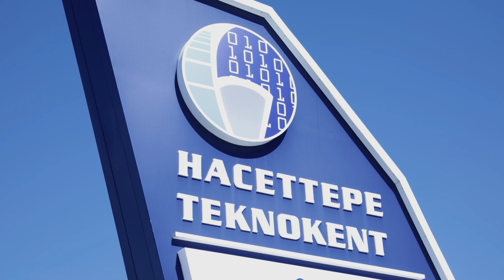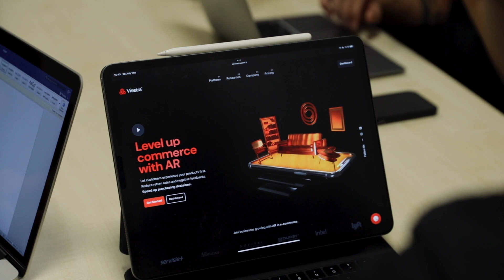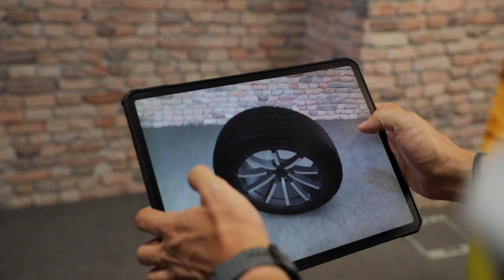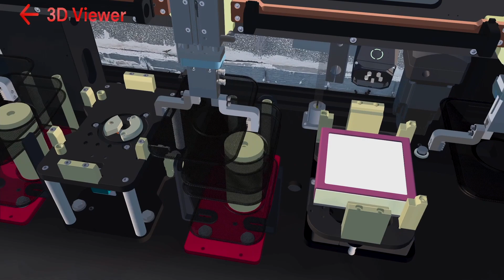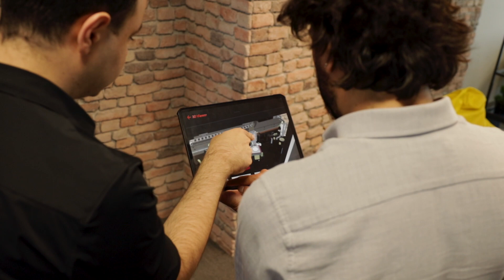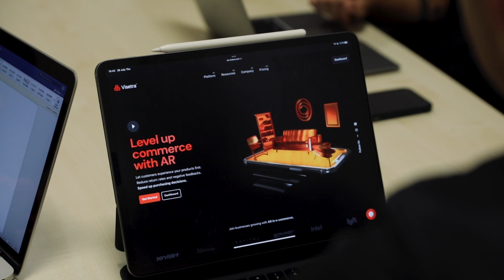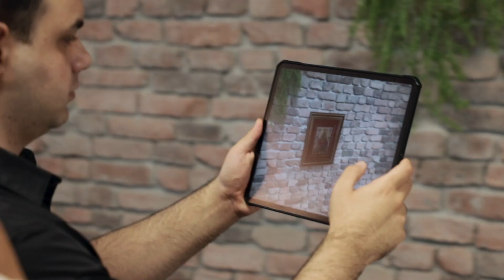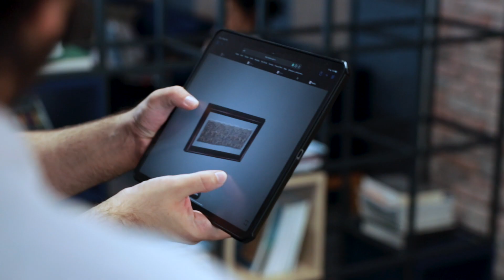Techvadi Ankara: Vadide Bi'Mola #6 | Utku Gökcan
Techvadi Ankara kapsamında Vadide Bi’Mola röportajları serisinde bu kez konuğumuz, sanal tur teknolojisi ile müşterilerin bir ürünü ya da hizmeti satın almadan önce deneyimlemesine yönelik çözümler sunan Visetra'nın kurucu ortağı Utku Gökcan oldu. Artırılmış gerçeklik ve 3D teknolojilerini kullanarak satın almadan önce deneyimleme imkanı veren Visetra, iade oranlarını ve olumsuz geri dönüşleri büyük ölçüde azaltma iddiasıyla çalışmalarını sürdürüyor.
Visetra ürünleri ve çözümleri hakkında web sitesi üzerinden daha fazla bilgi edinebilirsiniz.